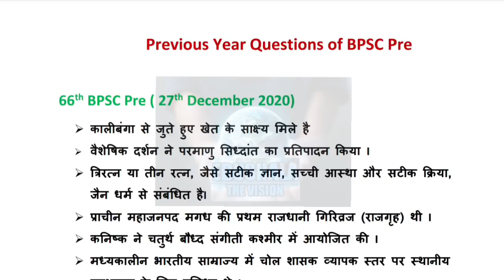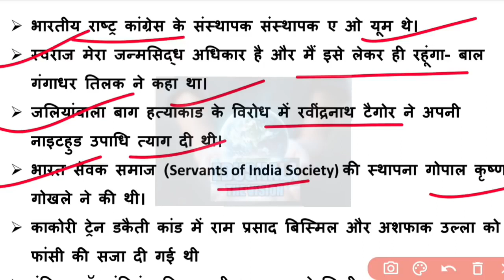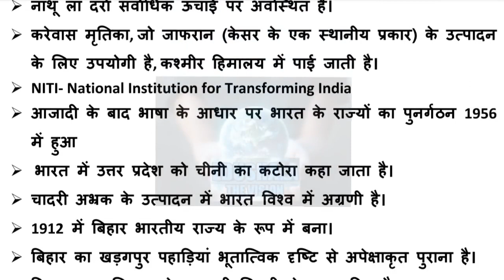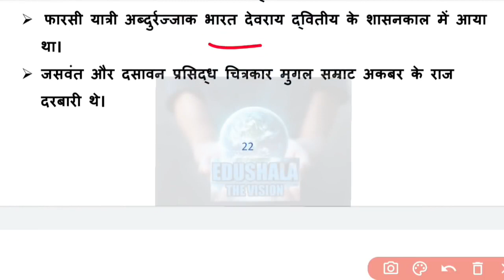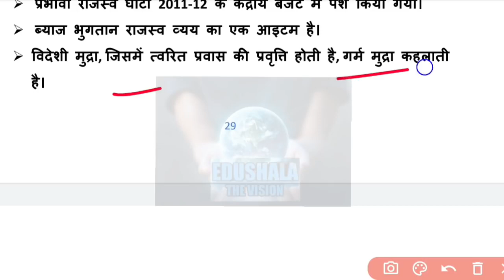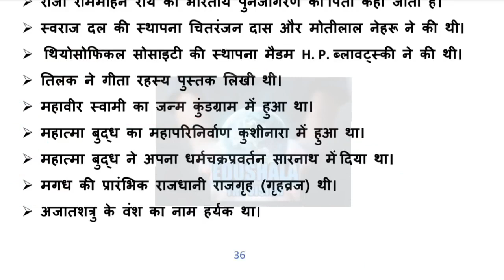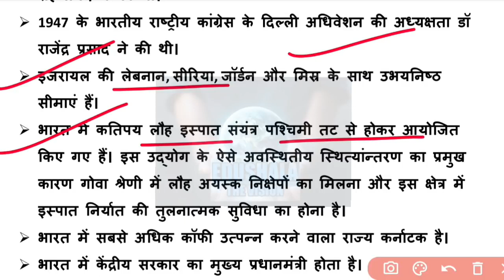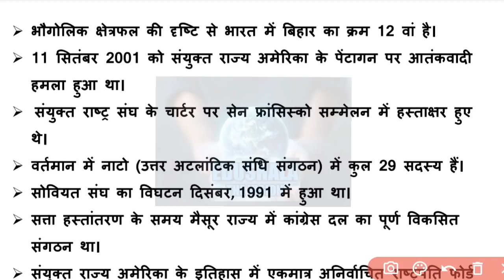BPSC पिछले 10 साल के हल प्रश्न पत्र वन लाइनर MASTER VIDEO 66 वी से 46 तक